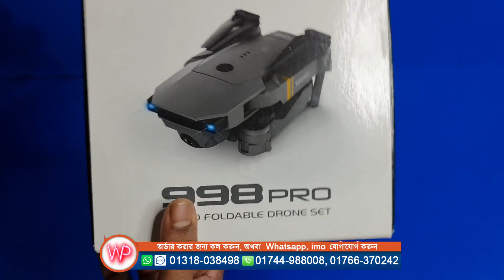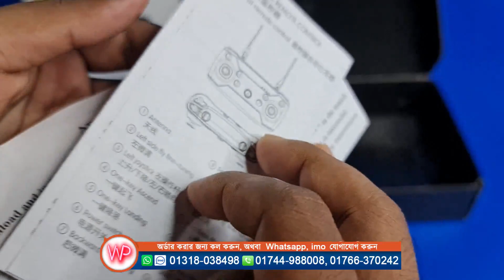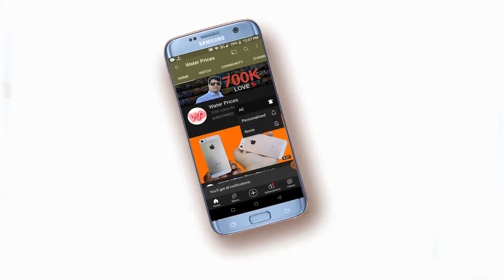পানির দামে ড্রোন কিনুন, 998 Pro 4K Drone Unboxing Review in, Water Prices